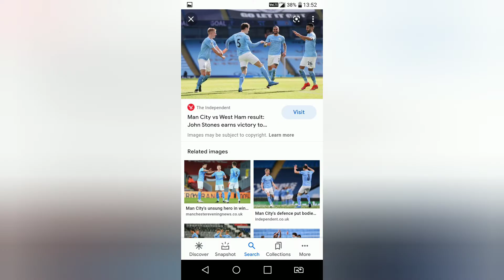PSG VS MANCHESTER CITY MATCH REVIEW!!মেসি নেইমার কী খেলা ভুলে গেছে???রামোসকে মাঠে নামায় নি কোচ!